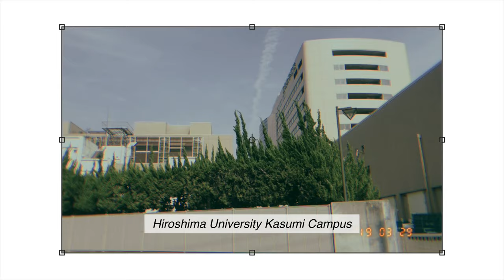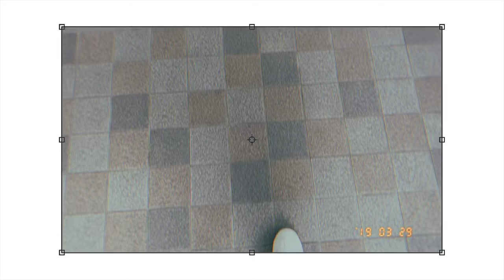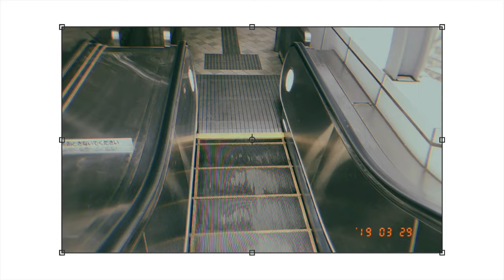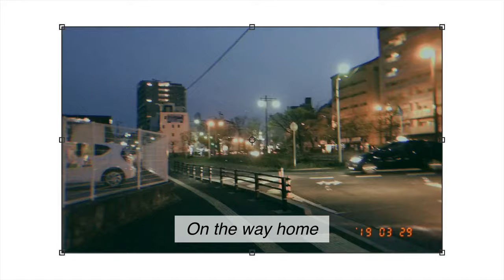Life in Hiroshima Day 2: Hijiyama Park & Shopping